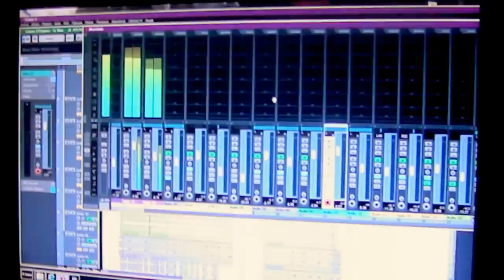RRR Crew - El Poder Deseado (Costa Este Producciones) CokaFilms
Videoclips adelanto de la nueva maqueta de Juan Diavel Jd  -  Black Real
Costa Este Producciones El Estudio Donde Se Llevan Acabo Todos Los Trabajos
que pasan por los Oidos y  Manos de Smk Productor de Costa Este.